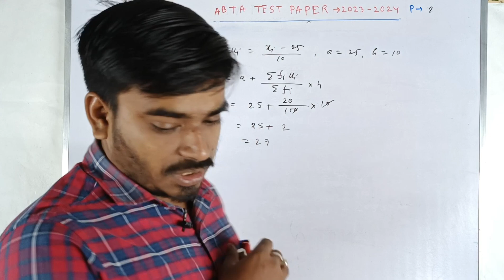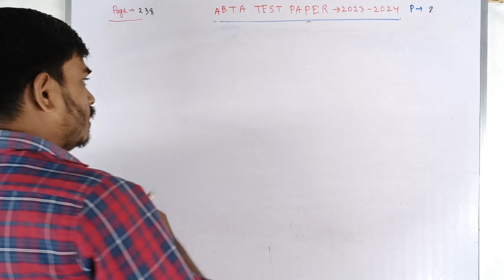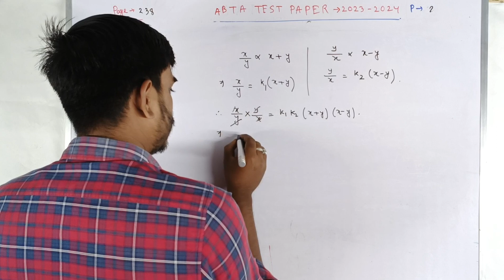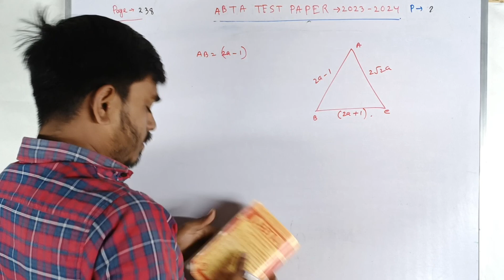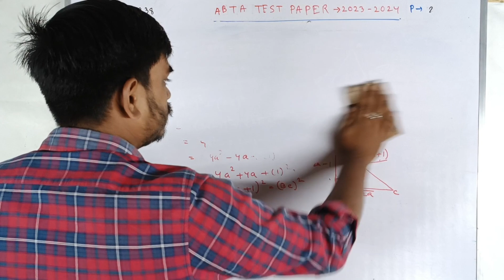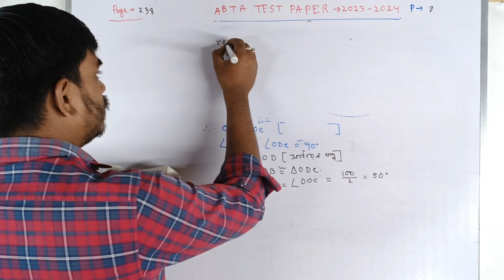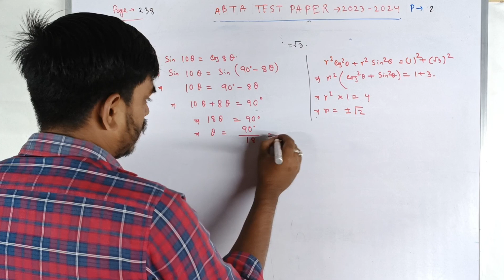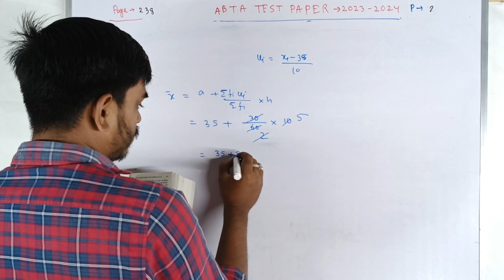ABTA Test Paper 2024 Math Solution/Class 10 abta test paper Solution Page 239/Part 2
প্রিয় ছাত্র ছাত্রীর আশা করছি তোমরা সবাই ভালো আছো এবং সুস্থ আছো।। ABTA TEST PAPER এর প্রতিটি অংক পেজ তোমাদের সলিউশন করে আমার এই চ্যানেলে আপলোড করব।।
abta test paper 2024 math page 239 part 2
2 Mark's math questions solve abta test paper 2024 page 239